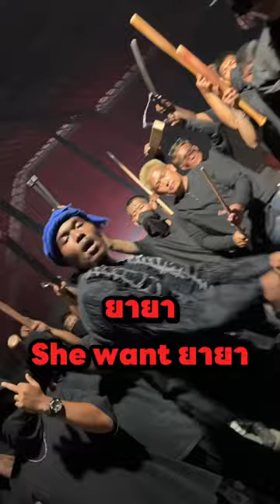9 มม. กูเจาะมึง SUS , 9 มม. กูเจาะมึงหลับ 💥